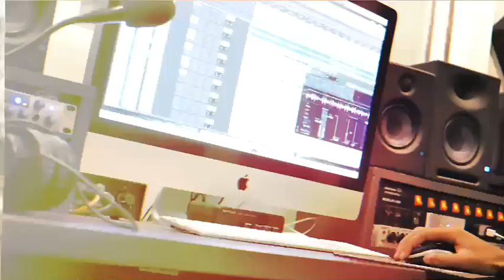Eddie Jaay - LetterFrmDaA ( Official Music Video )